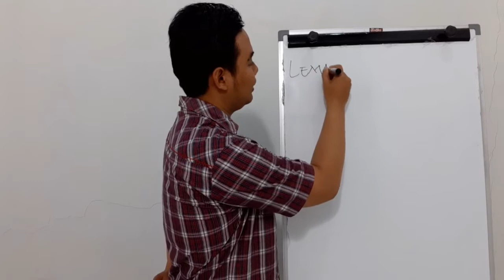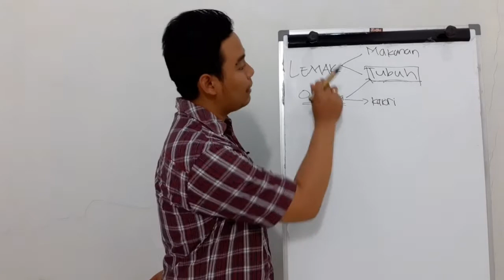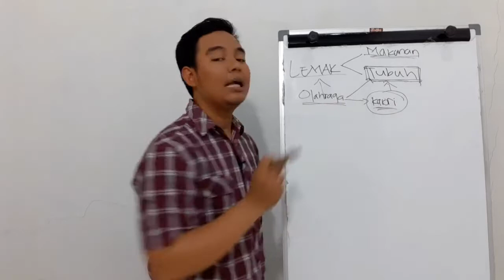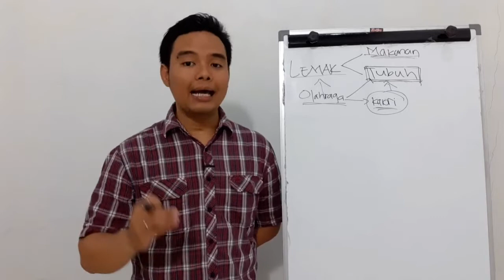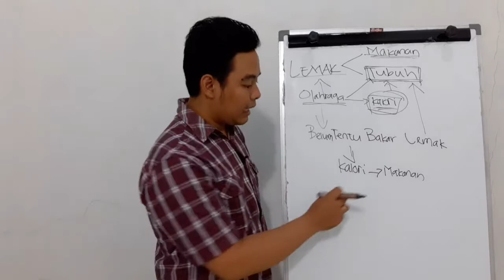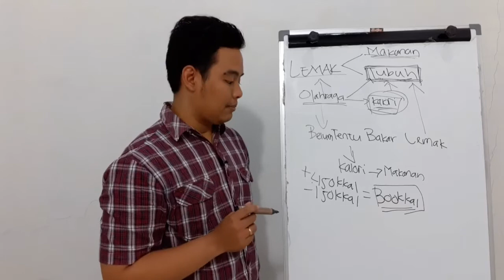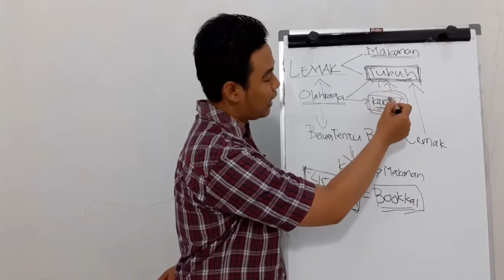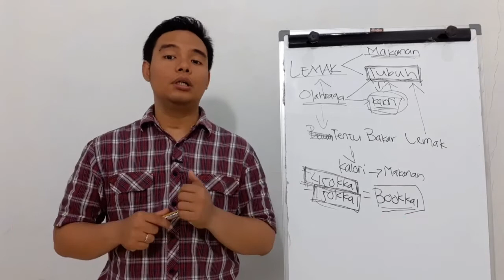OLAHRAGA TIDAK BISA BAKAR LEMAK